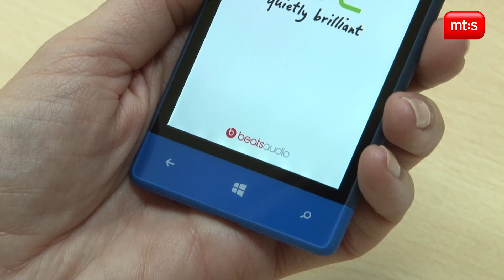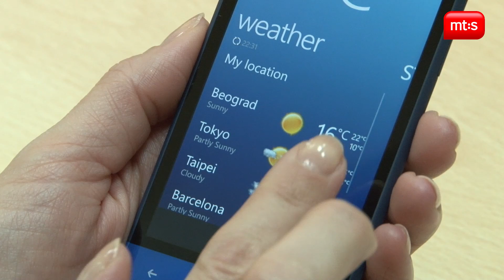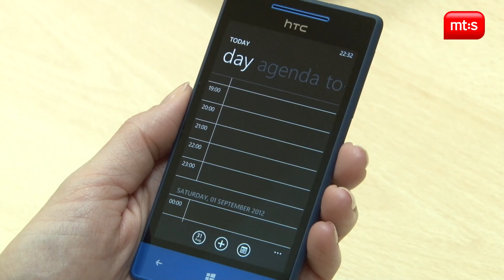HTC 8S Blue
Osnovne karakteristike: Micro SIM, SMS, MMS, GPS, Email, SyncML, HSDPA, Bluetooth, USB port, FM radio
OS: Windows Phone 8.0
ekran: S-LCD 4.0 inča 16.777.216 boja
kamera: 5 MP
memorija: interna - 4GB, RAM 512 MB

Numera -  Sunrise
Autori - Kinetik & Outsourced